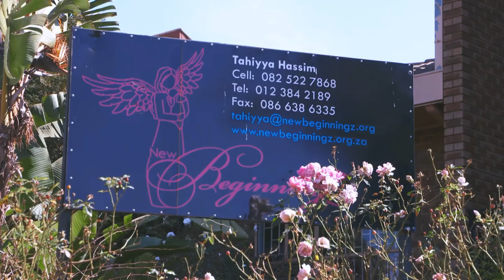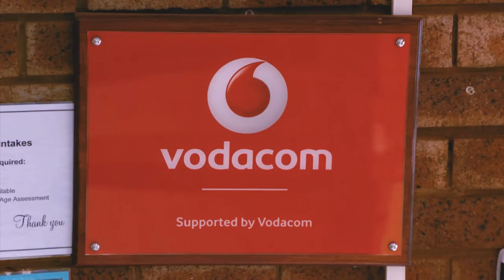Vodacom Foundation | Tahhiya Hassim - Women's Month 2018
Meet Tahhiya Hassim the Director and Founder of New BeginningZ, a Non-Profit Organization focused on children living and working in the streets. The tragic loss of her son drove Tahiyya to establish New BeginningZ and save other children in his name. This Women's Month, Vodacom through Vodacom Foundation would like to honour her for inspiring us.